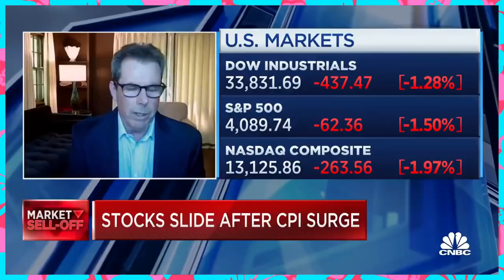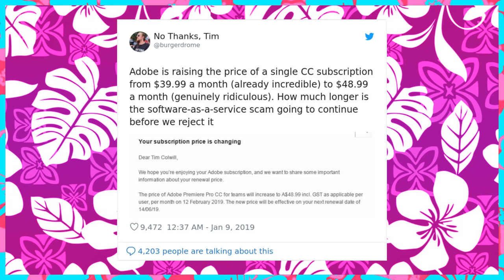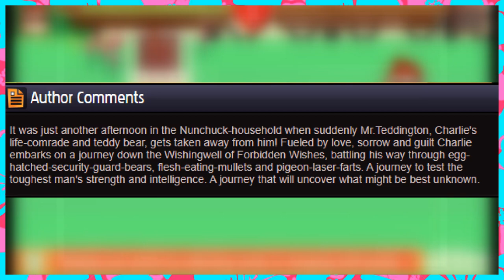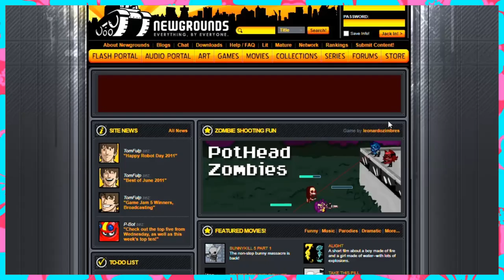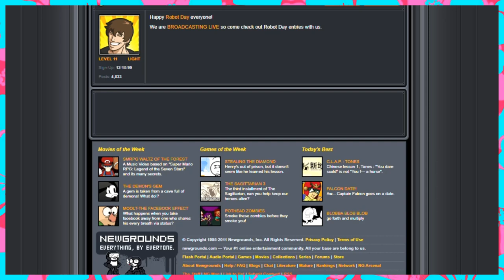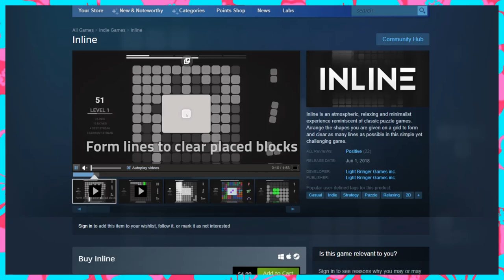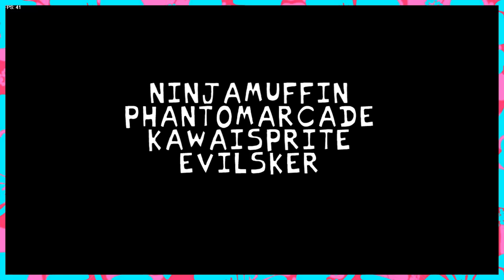Flash Games to Full Releases - Breaking New Grounds [Bumbles McFumbles]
Revisiting these games got me more emotional than I expected to get.